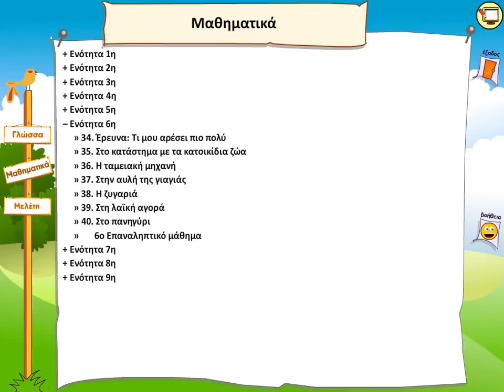Ενότητα 6η - Στη λαϊκή αγορά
Θεωρία και Παράδειγμα για την μέτρηση του βάρους σε κιλά.